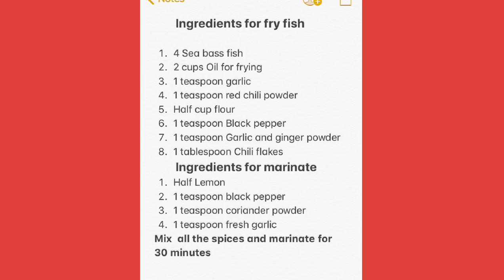How to fry sea bass fish